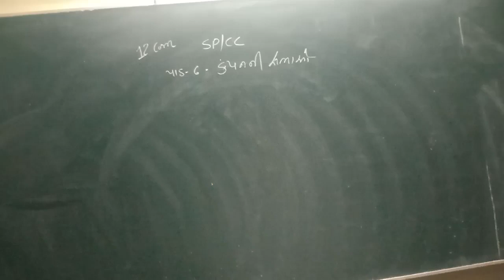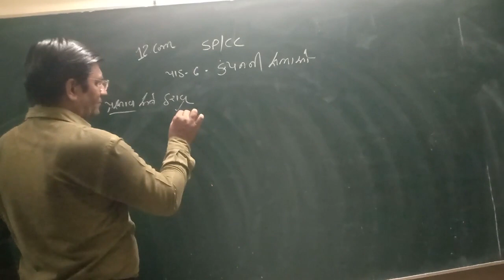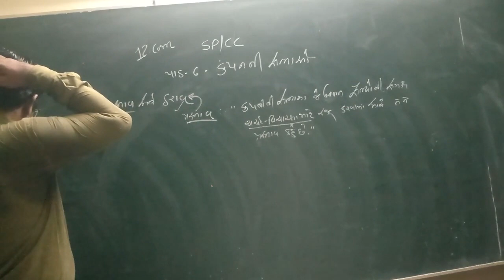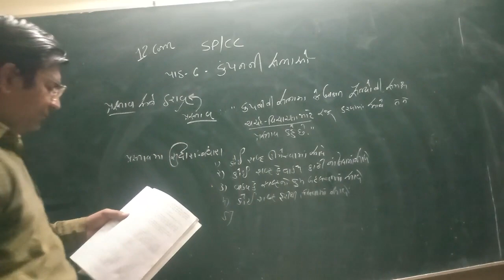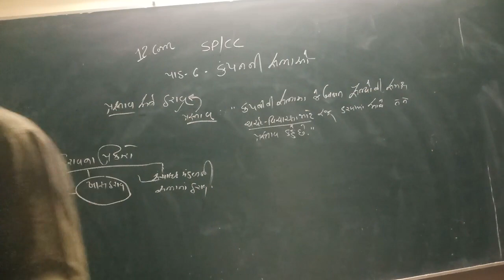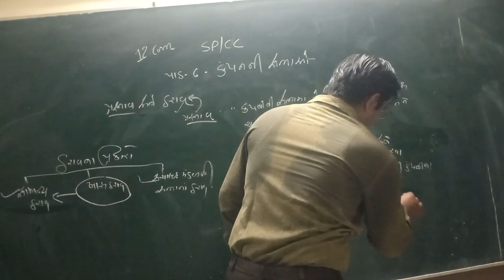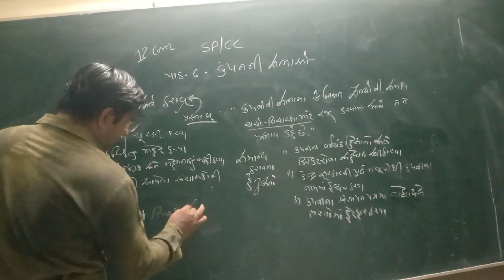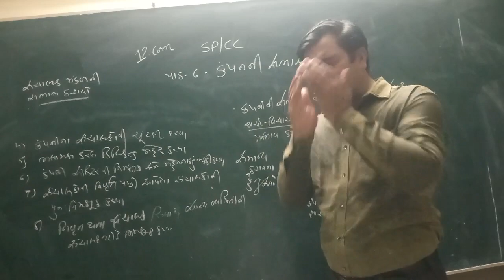12Com SPCC PART 2 Ch 6 Video 6